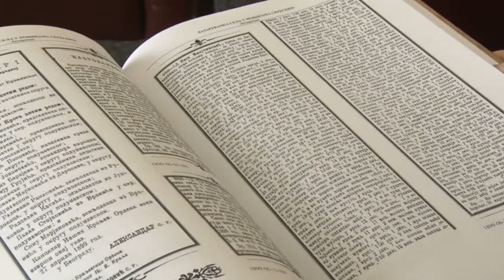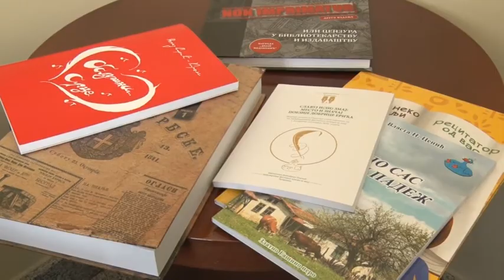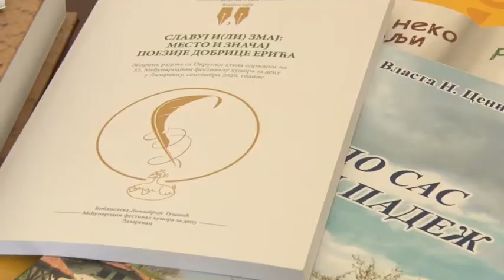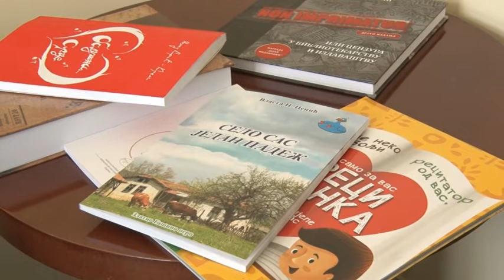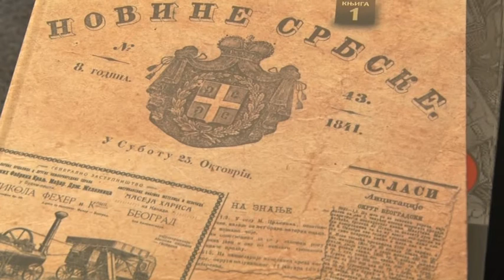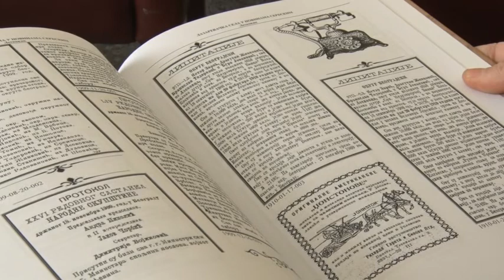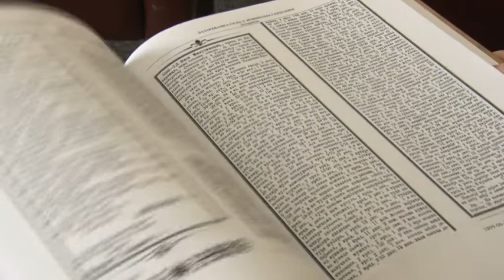Novi naslovi u izdanju lazarevačke biblioteke Dimitrije Tucović